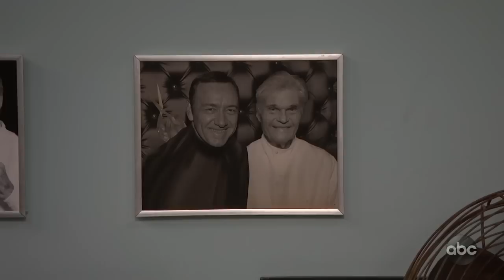Trump Suing to Hide Financial Records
Donald Trump is pulling out all the stops to hide his financial records. He filed a lawsuit yesterday to block Deutsche Bank and Capital One from handing his financial records over to Congress. This is quite a conundrum for the banks who are now between a rock and a hard place. It’s illegal for them to ignore a subpoena, so we got in touch with the Trump Family Foundation’s lawyer and surprisingly, he agreed to answer a few questions. In other news, the Pope yesterday addressed a group of Italian barbers, stylists, and beauticians and warned them to “avoid falling into the temptation of gossip that is easily associated with your work.” This seemed odd to us, and we wondered what beauty professionals think of it, so we asked Jimmy’s long-time barber, Harry Stewart to weigh in.